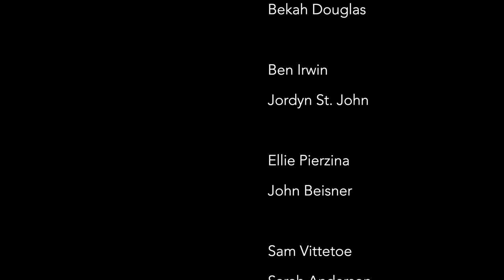Underneath the Stars - Crystal Lake Central High School - Madrigal Singers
arr. Jim Clements

Crystal Lake Central High School Showcase Concert

This made possible by you! Support Genuine240 Videos!